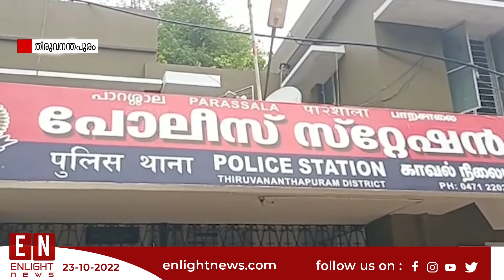പാറശ്ശാലയിൽ അനധികൃത മണ്ണിടിച്ച്കടത്ത് പിടിച്ചു | Enlight News